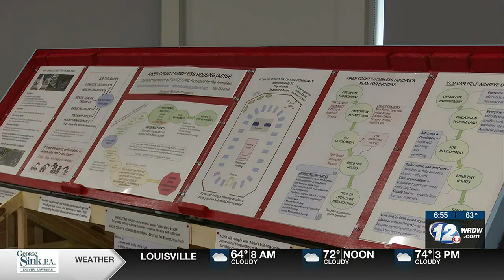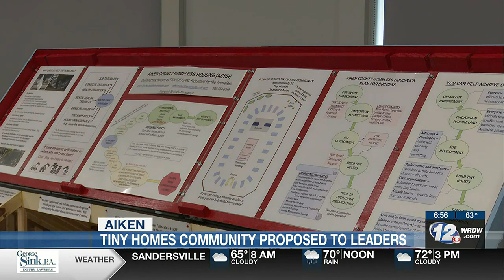News 12 This Morning | Top headlines for May 23